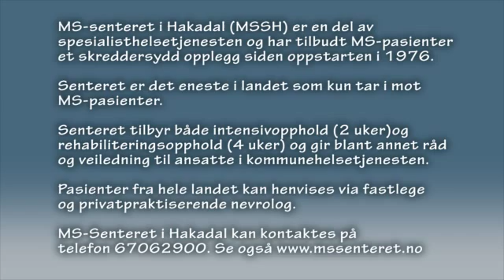MS som sykdom